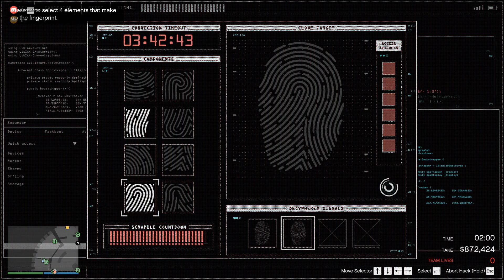GTA Online: Team of 2 | Big Con Gold | Heist on Hard | Diamond Casino Heist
This shows how to do the casino heist for Big Con approach on hard.

Players:
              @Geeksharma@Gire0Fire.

HI
     I do gameplay videos no commentary for lots of games.
     MY current game is Red Dead Redemption 2